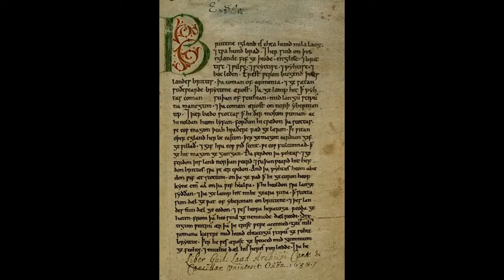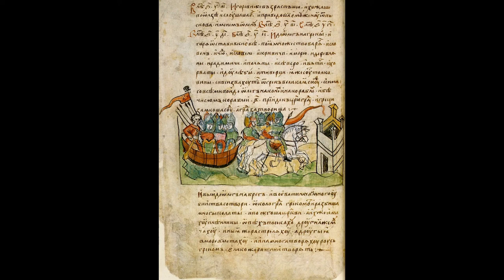RÚSSIA e UCRÂNIA não são povos irmãos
"falácia histórica...

ajude o canal com PIX para